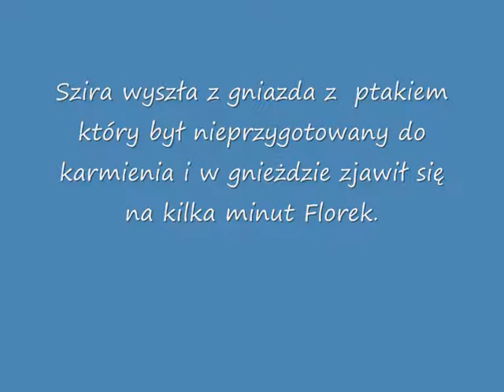KGHM Głogów 13 05 2017